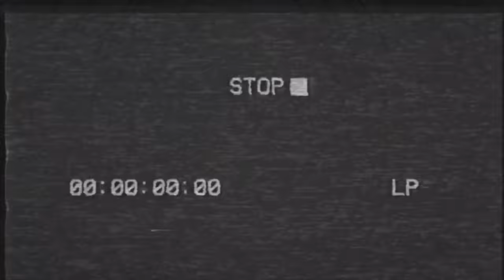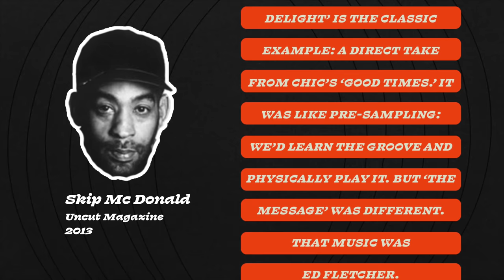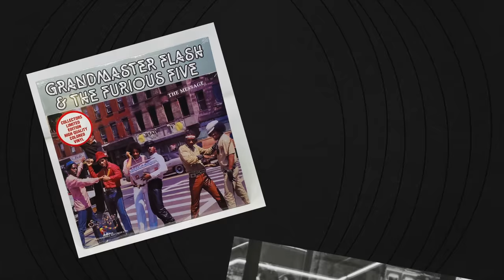The “Pre-Sampling” of Grandmaster Flash’s “The Message”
Today we’re talking all about the creation of the landmark song, “The Message” by Grandmaster Flash and the Furious 5, why it’s so important to music history, breaking down the inspirations, and once we’ve unravelled the whole thing, I’ll create a mashup moving through music history, using not only the songs that sampled the message, but the songs that the message, well sort of “pre-sampled”

SOURCES

TOPICS COVERED
Coi Leray
Grandmaster Flash
Melle Mel
Puffy
Puff Daddy
Mase
Ice Cube
Duke Bootee
Hip Hop
Music History
The Message
Breakdown
Players